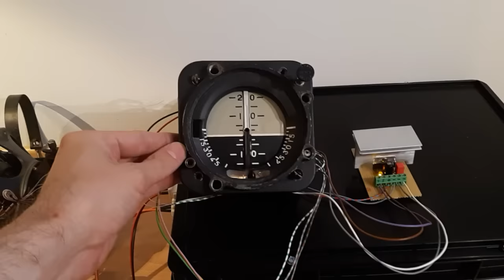Startup of a Russian "type 458" gyro block of a MiG-21 fighter after almost 40years of storage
The 'type 458' gyro block (In Russian: 458МКС-15-32) in combination with the AGD-1 1122A/B (In Russian: АГД-1) type attitude indicator/artificial horizon is a part of the inertial navigation system used in the Mikoyan-Gurevich MiG-21 supersonic jet fighter aircraft. The same gyro block is also used on a big variety of other Russian fighter jet or transport aircraft still flying today!
The shown gyro block was kept in storage for almost 40years after being rejected, this is the third startup after the storage. The cover is removed, so you can see the internals of the system during startup and very basic testing.
The current setup yet lacks the matching AGD-1 1122A/B type HSI instrument, which could show both pitch and roll, so instead the pitch indicator block (syncro resolver and AC servomotor with servo amp) of a AGB-3K type attitude indicator is wired up for operation.
Power requirement of the system is 27V DC and 3x36V 400Hz AC. Steady state total power consumption of the system is around 60W off the 27V bus.
The 27V DC supply is provided by an off the self industrial SMPS capable of 10Amp output, while the 3x36V 400Hz AC supply is generated with a solid state 3phase 400Hz sine-wave inverter running off the 27V supply housed in the black box.
Don't expect much, have zero experience in video making, so video quality is rather poor as usual 😀